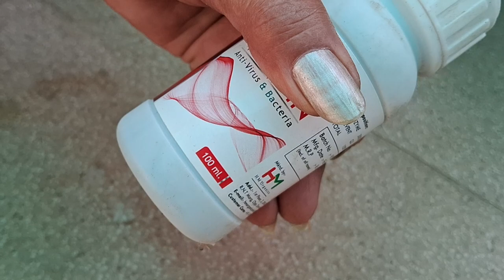पत्ता मरोड रोग की पुरी जानकारी,कारण ओर समाधान/इलाज/Leaf Curl Reasons And Treatment💯% Cure Leaf Curl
Today I will show you what is leaf curl, what is the reasons of leaf curl and how we cure our plants from leaf curl disease?